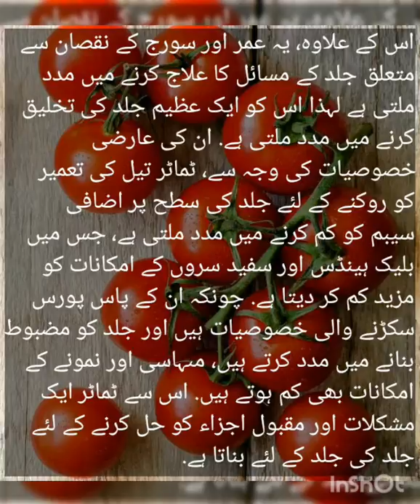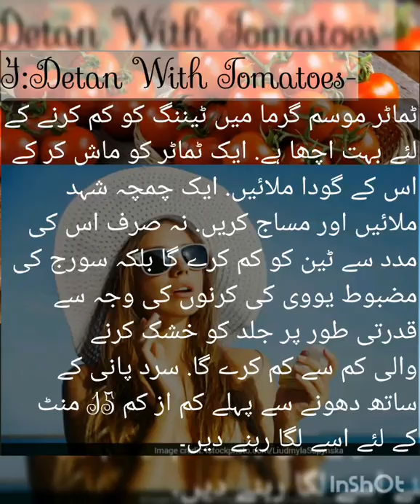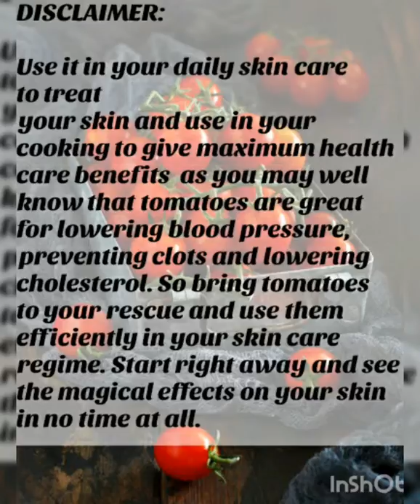Can You Use Tomatoes For Skin Care| How To Use Tomato On Face For Glowing Skin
Tomatoes Improve Skin And Hair Health.
👉How does tomato's help for skin?🤔
🍅They help cure large pores, treat acne, soothe sunburn, and revive dull skin. The antioxidants in tomato, especially lycopene, fight cellular damage and skin inflammation. Tomatoes also work wonderfully well as an astringent and improve facial texture.✌️
😊Tomatoes are great for the skin, as they have cooling and astringent properties. They are rich in vitamin C, which can eliminate acne and brighten dull skin. Tomatoes also contain vitamin A, which is needed for healthy skin. It is naturally acidic, so it helps balance the skin and get rid of excessive oil.👍🏻👍🏻
🤷🏻‍♀️Does tomatoes whiten the skin??? 🤷🏻‍♀️
💁🏻‍♀️Tomatoes are great natural bleaching agents when used as skincare 'products'. Loaded with antioxidants, they are known to lighten dark spots and helps the skin remain youthful as well as brighter. ... Tomatoes also work perfectly to lighten the skin for an even skintone or to clear dark spots.♥️👍🏻
🤷🏻‍♀️Can I leave tomatoes overnight?🤔
💁🏻‍♀️🍅Leave it on overnight and rinse off with cold water in the morning. It will shrink big/open pores, hydrate your skin, reduce dark spots and will add radiance to your face.🍅👍🏻

TO MY FOLLOWER'S. ❤
❤Proper skin care is important because our skin is the largest barrier against infection that we have. Keeping our skin healthy and moist helps keep this barrier strong. When the skin gets dry or irritated by harsh soaps, cracks in the skin can occur. ... Soaps should be gentle and moisturizers should be used daily.🌹😊

👉blog_by_hooria